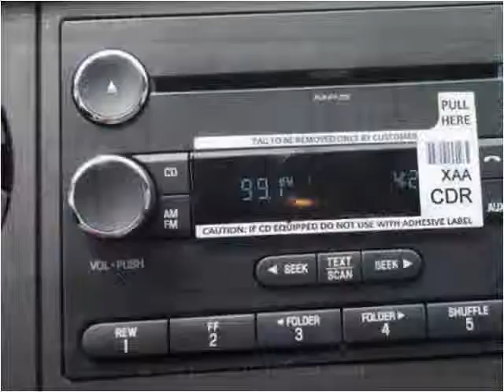2015 Ford F550 New Cars Manassas VA